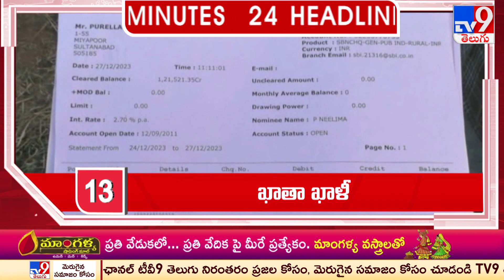4 Minutes 24 Headlines | 9.30 AM | 28-12-2023 - TV9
4 Minutes 24 Headlines | 9.30 AM | 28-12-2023 - TV9